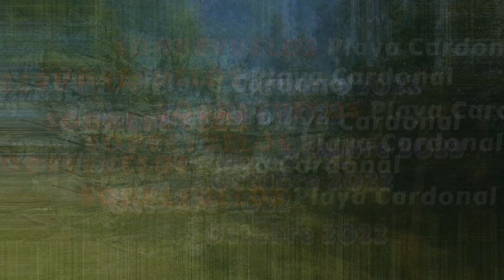202210 - Sobrevuelos Cardonal - Video 9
Sobrevolando la playa de Cardonal (VII Región, Región del Maule, Chile). En la cual podemos apreciar mes a mes, los pequeños y grandes cambios que puede experimentar un sector costero de la mano de la naturaleza así como de la mano humana.